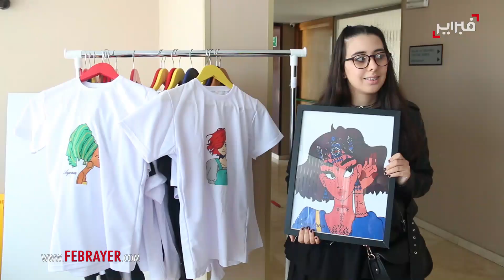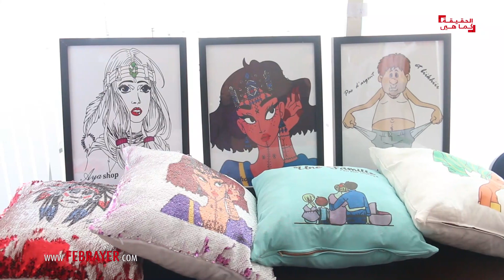آية طفلة مغربية توحدية رفضتها المدرسة فأبهرت المغاربة بمعرض في الرباط